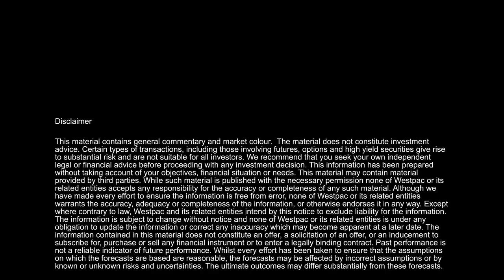War; inflation; interest rates; floods and housing rattle consumers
The Westpac Consumer Sentiment Index fell 4.2% in March to 96.6 putting pessimists in the ascendency for the first time since September 2020.

Our special questions show a major deterioration in sentiment towards inflation; the domestic economy; and housing. Most eye catching was a 10% fall in the Index of House Price Expectations, signalling a likely turning point in the outlook for prices , although the majority of respondents still expect prices to keep increasing. The household sector I still expected to be the key driver of growth in 2022 as it uses its strong balance sheet to subsidise spending